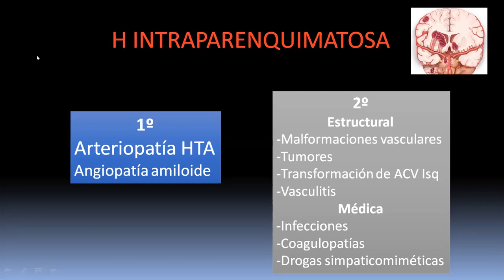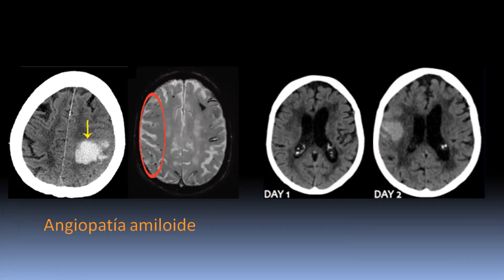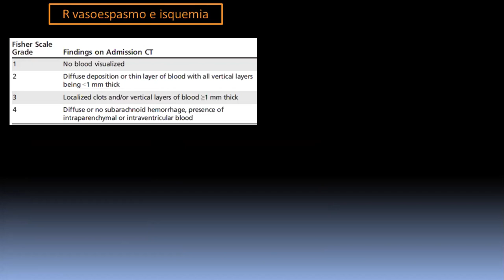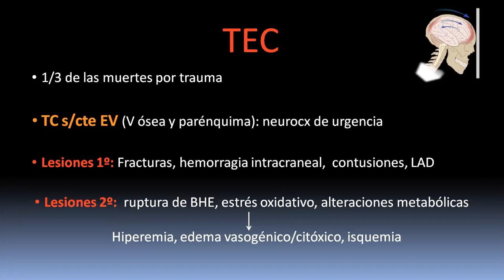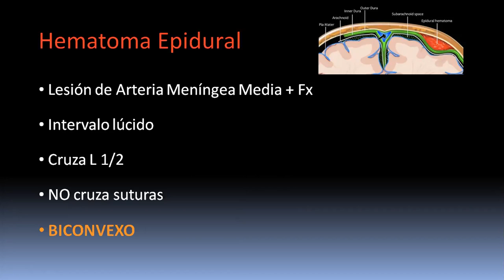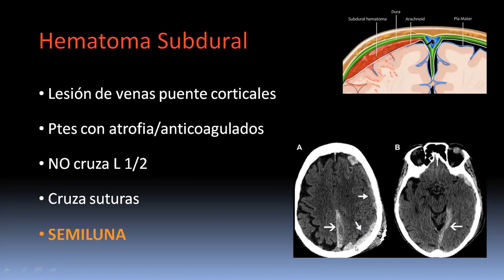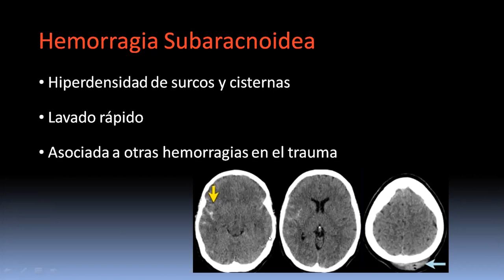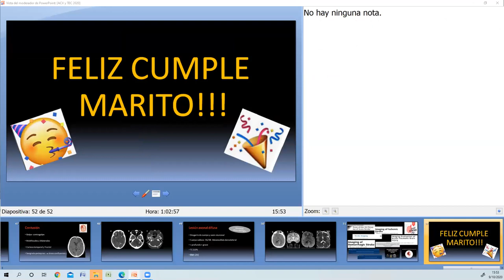ACV y TEC 2